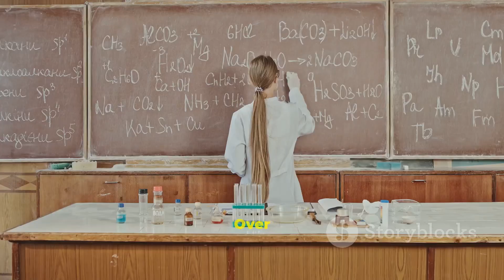The Tunguska Explosion: 1,000 Times Stronger Than Hiroshima – What Really Happened?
On June 30, 1908, a mysterious explosion in Siberia flattened 80 million trees and unleashed a force 1,000 times more powerful than the Hiroshima bomb. But what caused this apocalyptic blast? Was it an asteroid? A comet? Or something even more mysterious?

🚀 How did a space rock explode in mid-air?
🌍 Could a similar event happen today?
👽 Are alternative theories about UFOs or Tesla’s experiments true?

Join us as we uncover the shocking truth behind the Tunguska Event and explore whether Earth is prepared for the next impact!

Tunguska event
asteroid impact
Siberia explosion
meteor explosion
NASA discoveries
space mysteries
largest explosion ever
airburst